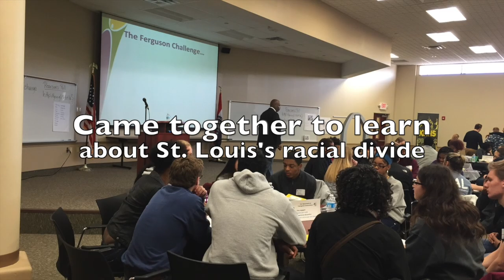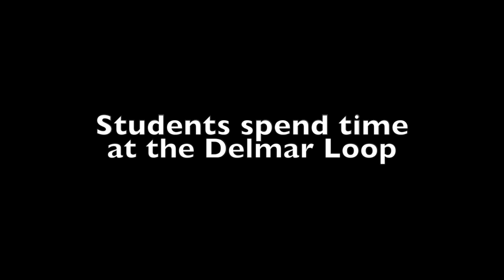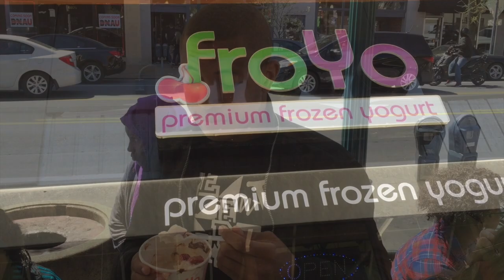Gateway2Change Movement: Soldan/Parkway Sister Exchange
EducationPlus started a movement in St. Louis with several schools in St. Louis, Gateway2Change. This is the experience of Soldan International Studies Magent High School in the St. Louis Public School District and high schools from the suburban Parkway School Districts experience in a Sister School program.